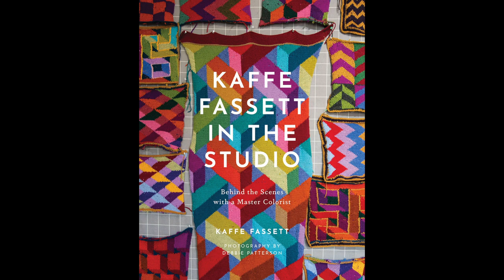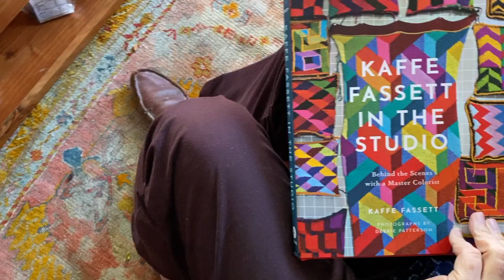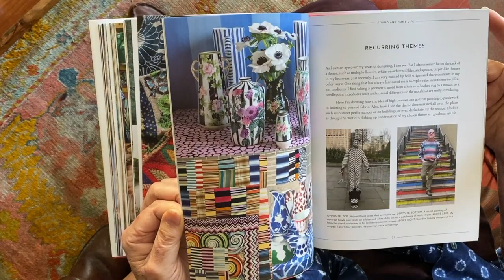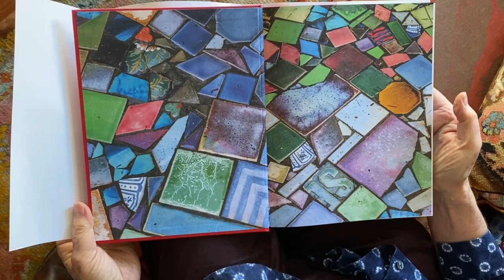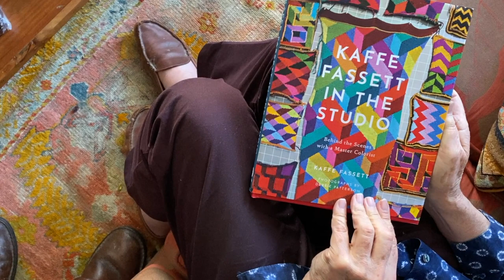'Kaffe Fassett In The Studio'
Kaffe talks from his 'Colour Lab' about his lifelong passion for colour and provides a full view into his creative process.  His latest book out now 'Kaffe Fassett in the Studio' - behind the scenes with a Master Colourist is an in-depth look at the creative output across multiple practices, including needlework, quilting and knitting. April'21